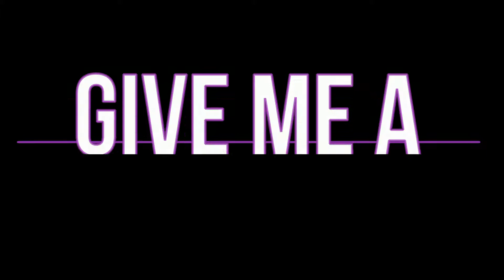*Part 2 - Bokksu UnBoxing September 2018 Kyushu Kitchen* Give Me A Moment World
PART 2 -  BOKKSU UNBOXING

We had a Mystery Package delivered but when we opened it, it turned out to be two Bokksu Subscription Boxes for us to review.

Join Andrew and his special Guest Kourtney as they tear through one of the two boxes of hand crafted pastry snacks from all over the island of Japan!

Want your own Bokksu Box? Use the Link Below to Order

Give Me A Moment World!